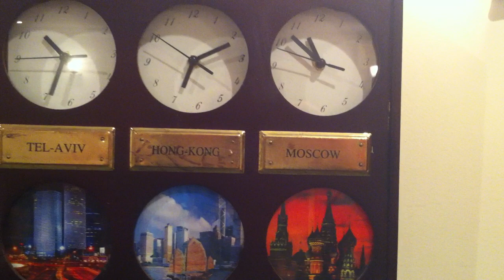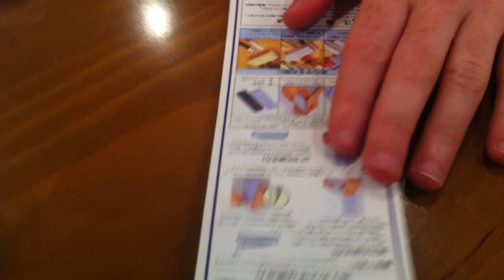Unboxing с Vininull: Заточные камни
Очередная распаковка с Сашей, на этот раз водные камни для заточки